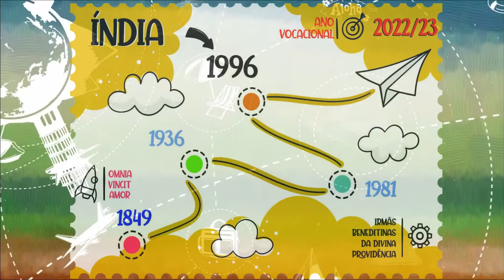26 ANOS DE MISSÃO NA ÍNDIA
No dia 15/10/1996, no governo de Madre Clara Venturini, a Congregação estendeu seus braços ao Continente Asiático, abrindo a primeira comunidade na Índia, na cidade de Nagercoil – Tamil Nado. As primeiras Irmãs dedicaram-se à atividade pastoral como também, prestaram um serviço de assistência às crianças órfãs do lugar. E mais tarde, a fim de expandir seu apostolado e cultivar o campo vocacional, foram residir em outra região, onde o cristianismo estava mais enraizado, em Hosabettu, no estado de Karnataka. Ali foi aberta uma casa de formação para acolher as jovens formandas.
Primeira comunidade: Irmã Plácida Bett e Irmã Malvina Emídia Debona
Rezemos o Terço Missionário, agradecendo todo bem realizado, nestes 26 anos de presença das Irmãs Beneditinas da Divina Providência, em terras indianas, testemunhas da Providência. Peçamos ao Senhor da Messe que continue suscitando, nesta terra abençoada, muitas e boas vocações, para continuar, no mundo, o Carisma do Confiante abandono na Divina Providência.